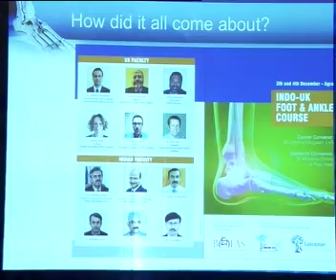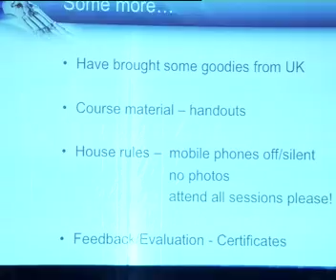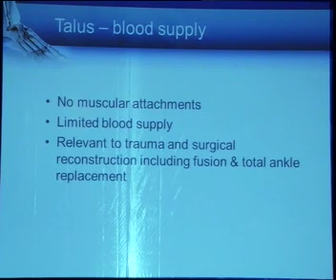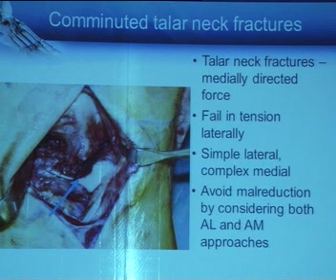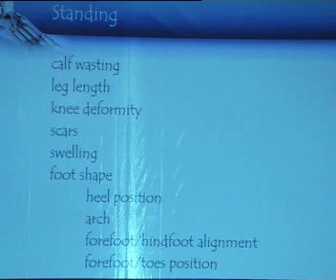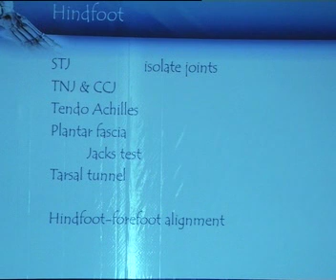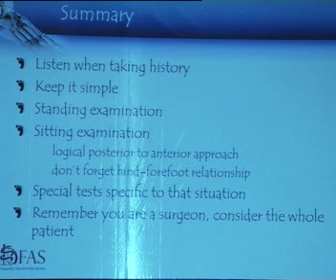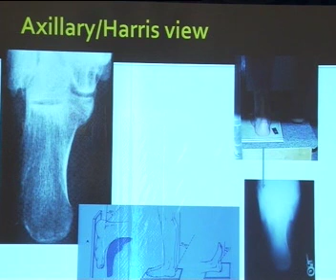IOACON2013 - Foot and Ankle 1